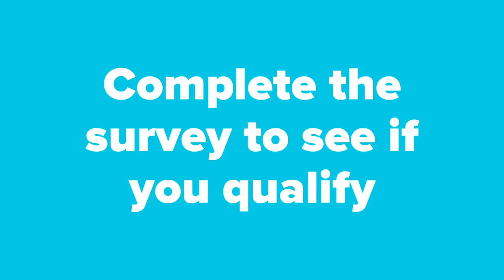20220517 Moms Community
We’re looking for moms who have an opinion and the time to share their thoughts on important events happening on a local and global scale.

This study is an online community for two months starting mid-June with an expected time commitment of 20 minutes per week. These activities can be completed at your convenience.

As a thank you for your time and attention, you will be given a $100 Visa Card 7 to 14 days after the study finishes.